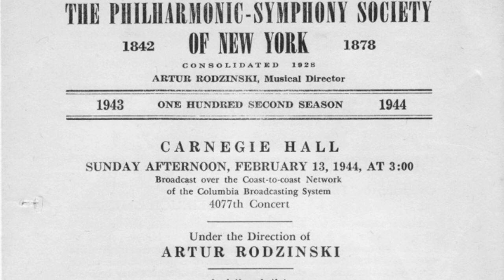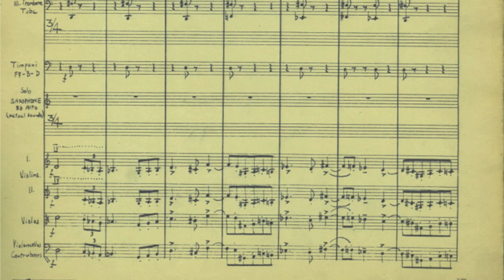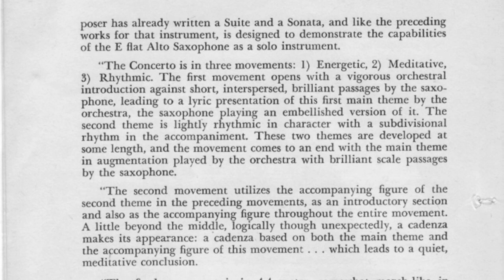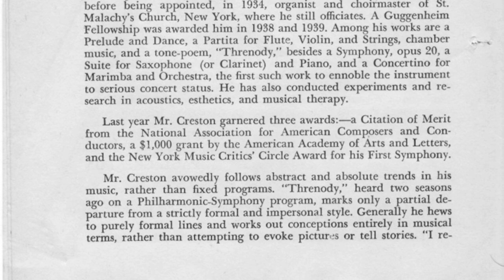Creston Concerto for Saxophone and Orchestra, Vincent J. Abato - Saxophone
World radio premiere on February 13, 1944 of the Paul Creston "Concerto for Saxophone and Orchestra" with Vincent J. Abato as soloist. For more information about Vincent J. Abato: